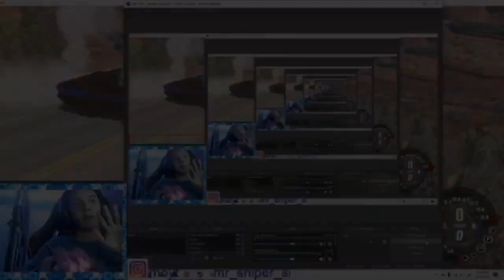Trying to get the LONGEST pursuit on BeamNG (Episode 1)